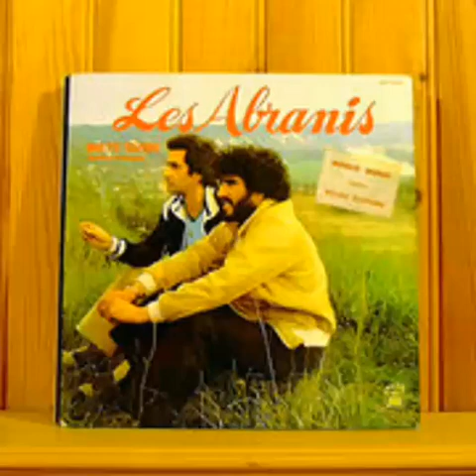Les Abranis - Amjah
Artist: Les Abranis

Album: Imeṭṭi N Tayri 1978

Titre: Amjah